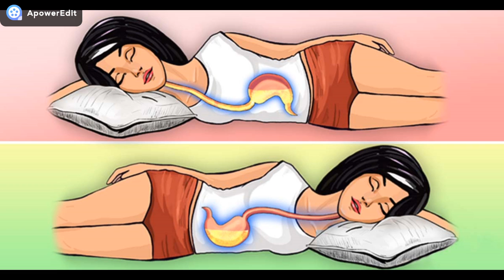O que a sua posição de dormi diz sobre você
No vídeo de hoje vamos falar sobre a melhor posição para dormi